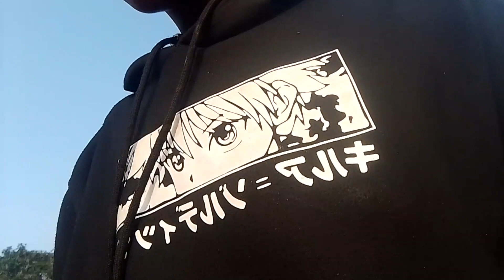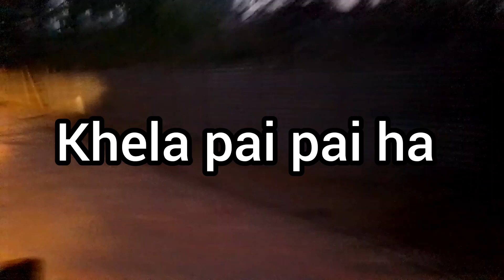Twikurchar song by ball thng lai mani 🏐🏆_.28/1/2024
Twikurchar song by ball thng lai mani 🏐🏆